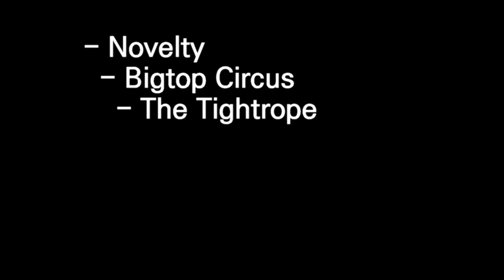[ The Tightrope ] Sound source for Copyright free by Pinnacle studio